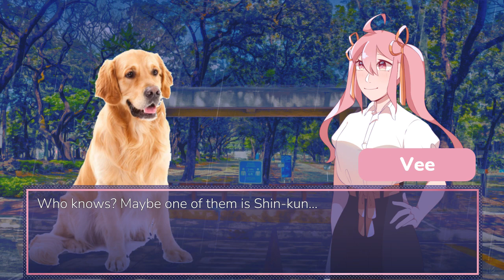Touchan's RecWeek! - Toushin RecWeek 2021 Visual Novel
Minna-san! Yaharrooo!

We're proud to announce and release our short Visual Novel (video), "Touchan's RecWeek!"
Watch our dear toumodachi Touchan, as she gets a chance encounter?

Eager to find out more? Watch the video below!

What various things await you, my toumodachi? Find out by joining Toushin!

Options at the end not working? You may be using the mobile browser version of YouTube. Please use the YouTube app, or the desktop browser. You may also choose the options here instead.

Spiel by:
Luis Nathaniel Francisco

Initial concept and script:
Miguel Luis Bandelaria

Art and video production:
Ferris Santos

Logo design, additional graphics, and adaptation for YouTube:
Matthew Marcelo

Proofreading:
Luis Nathaniel Francisco
Ferris Santos
Matthew Marcelo

Background photo:
Jim Dasal